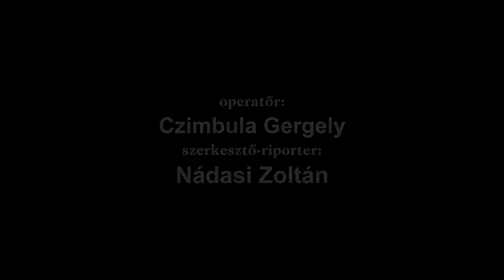Bemutatkozik a SZAL-AGRO Kft. – AGRÁRVILÁG Magazin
A videóinterjú Szalai László ügyvezetővel készült.

A SZAL-AGRO Kft. 1998-ban Miskolcon alakult családi vállalkozásként. Fő tevékenysége a mezőgazdasági gépek és alkatrészek forgalmazása. A kezdeti telephely folyamatosan bővült, változott. Az azonos területen 2016-ban átadott új miskolci telephely színvonalas és modern alkatrészraktárral, javítóbázissal fogadja az ügyfeleket.

Lefedve a teljes magyar piacot, a SZAL-AGRO Kft. a mezőgazdasági erő- munkagép forgalmazásra, az alkatrész-kereskedelemre, valamint a szerviz-szolgáltatás és karbantartás ágazatra kíván összpontosítani.

A SZAL-AGRO Kft. főbb termékkörét elsősorban a lengyelországi gyártók jó minőségű termékei adják. 2012-től országos lefedettségű, saját értékesítő hálózattal rendelkezik. Az elmúlt évek során országos szinten a cég folyamatos sikereket és elismerést ért el, az ügyfelek jobb kiszolgálása érdekében. 2017 októberében megnyitották a Dunántúli telephelyüket Sárbogárdon, a Dél-alföldi telephelyüket pedig Kisszállás mellett.

A SZAL-AGRO Kft. rendszeresen részt vesz kiállítóként az országos, meghatározó mezőgazdasági rendezvényeken. Így volt ez 2020-ban a FARMER-EXPO-n, Debrecenben is, melyet a következő kis filmmel illusztrálunk.

Elérhetőség:

SZAL-AGRO Kft.

Cím: 3527 Miskolc, Sajó út 4.